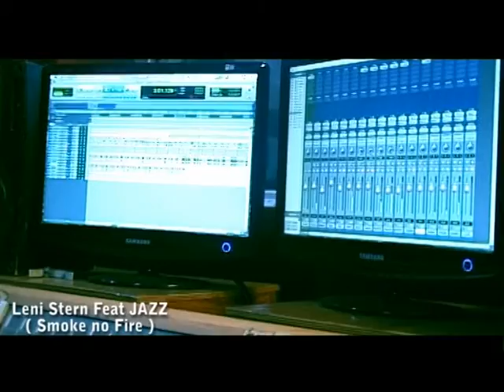Leni Stern: Smoke no Fire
2012. Shot in West Africa.